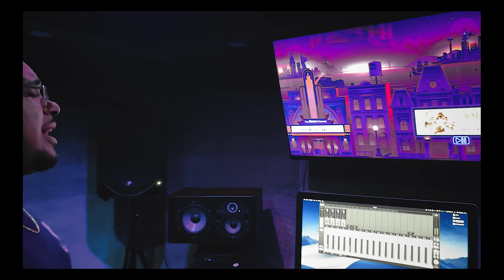LA VLOG w/PA$ (FT. CHRISTATE, SACHI)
LA VLOG w PA$ featuring CHRISTATE, SACHI, & CHRIZMILLY

LISTEN TO SACHi GOONS " 100 NIGHTS " ON ALL PLATFORMS :
LISTEN TO CHRISTATE " WINNING TEAM " ON ALL PLATFORMS :
BOTH EP's PROD. BY PA$